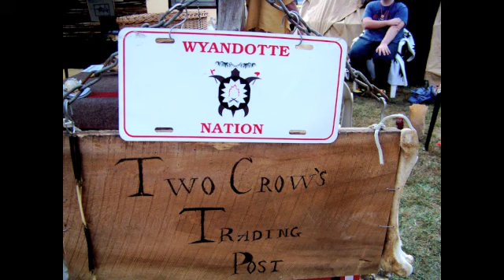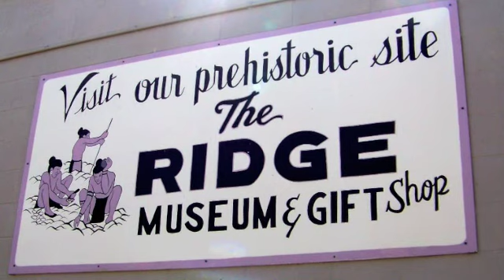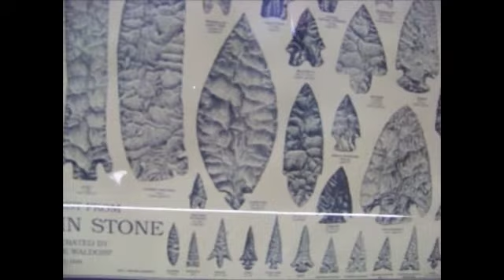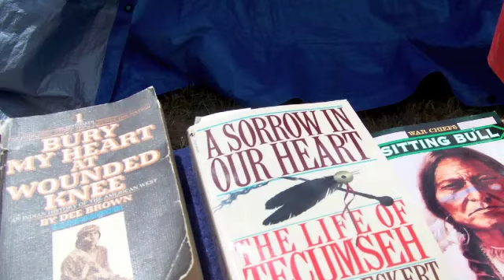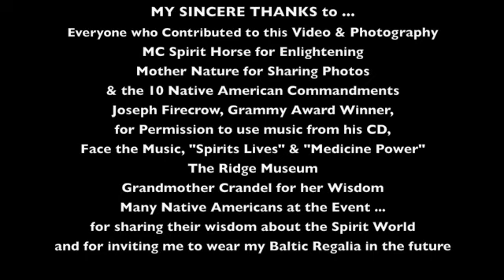Harvest Moon Honoring Our Veterans - Eastern Woodland Gathering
Ridge Museum, September 11 & 12, 2010, Brownsville, Ohio